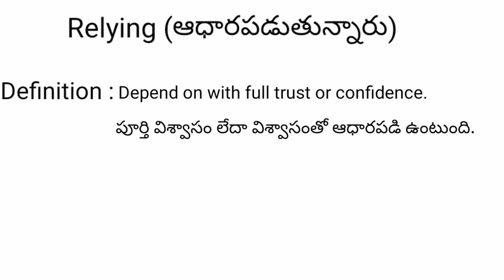Relying meaning in telugu with examples | Relying తెలుగు లో అర్థం